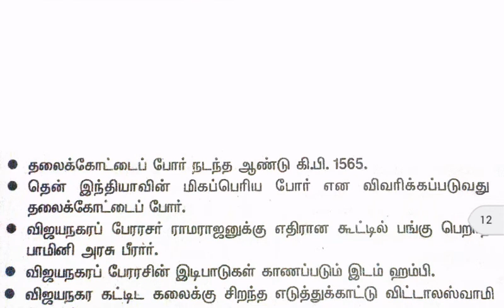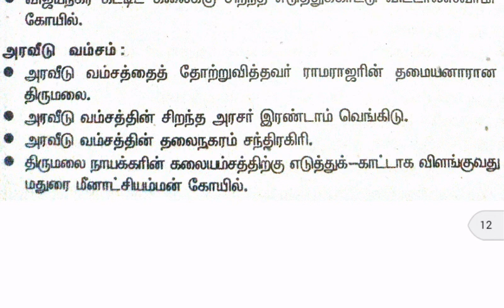TNPSC Sakthi publication vao book history - 21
6th  to 12th tamil nadu state books coaching . tnpsc coaching. Tnpsc General science. Tnpsc physics, tnpsc chemistry , tnpsc biology, tnpsc botany,tnpsc zoolgy books .tnpsc current affairs, tnpsc indian polity(or)tnpsc indian constition, tnpsc indian history , tnpsc tamilnadu history, tnpsc world geography,tnpsc indian geography,tnpsc tamilnadu geography. TnpscAptitude and mental aplity . tnpsc maths. tnpsc 6th Tamil. Tnpsc 7th tamil. Tnpsc 8th Tamil. Tnpsc 9th  tamil. Tnpsc 10th tamil. Tnpsc 11th tamil. Tnpsc 12th tamil. Tnpsc previous year question paper and answer. Tnpsc indian culture. Tnpsc indian national movement. Tnpsc eagle's eye tamil books . tnpsc eagle's eye general studies . tnpsc bakya guide coaching . arithant book. All tnpsc exam coaching.
Tnpsc group 1 coaching . tnpsc group 1a coaching. Tnpsc group 2 coaching. Tnpsc 2a coaching. Tnpsc vao coaching . tnpsc group 4 coaching . tnpsc all exam coaching. Police exam coaching.tnpsc sakthi publication vao.